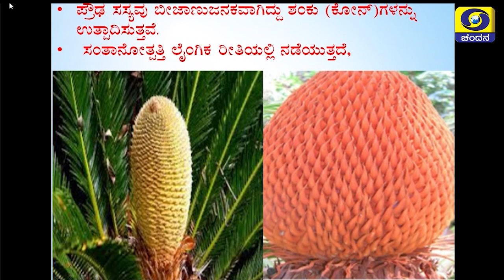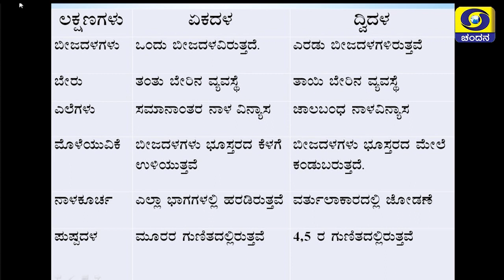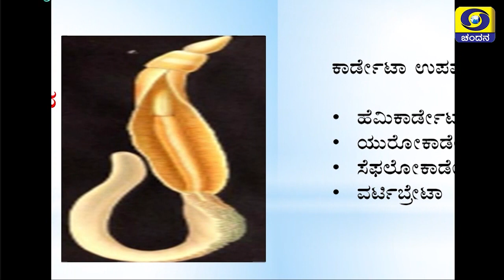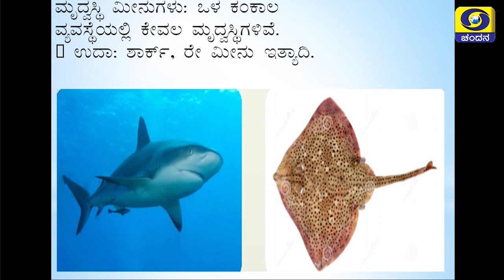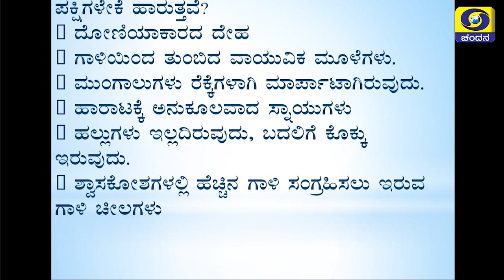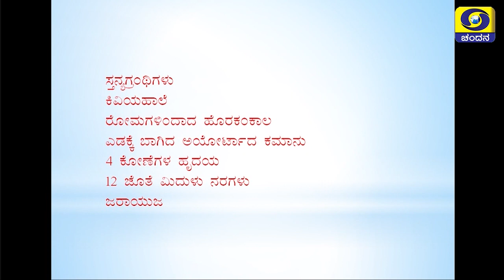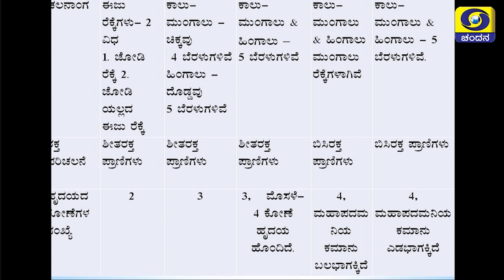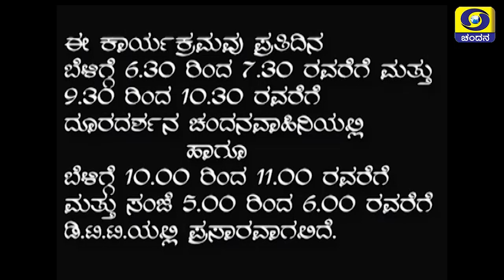Science_Green Plants and Chordates_Part 2_SSLC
Karnataka State Board Syllabus